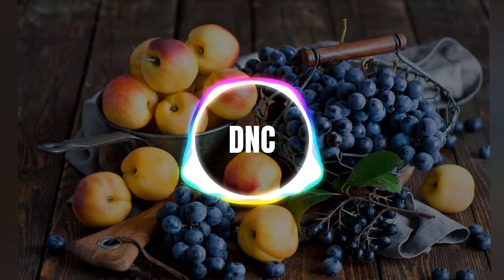Cooking Music No Copyright(De4 No Copyright Music)Free For Profit Beat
Best cooking music to keep you in the mood while working in the kitchenor for your YouTube cook videos

You can use this song in any of your videos but you have to put this in your description:

Song Artist: Ofshane
Song: Make You Move
Song provided by De4 No Copyright Music